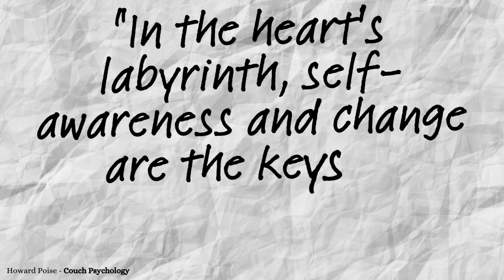10 SIMPLE Psychological Tactics to Transform Your Relationship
In this video, Howard Poise shares 10 psychological strategies for breaking unhealthy relationship patterns and transforming your love and life. Gain valuable insights and practical tips for improving your personal relationships in this couch psychology session. Watch now and start living a happier, healthier love life.

Dive into the heart of transforming love and life with "Breaking Unhealthy Relationship Patterns - Psychological Strategies for Transforming Love and Life." In this compelling video, our British guide unveils the secrets to rewriting the scripts of our relationships and ourselves. With wisdom, wit, and a touch of British charm, we explore psychological strategies designed to liberate us from the chains of past patterns. Whether you're seeking to improve your current relationship or preparing yourself for future love, this video offers invaluable insights into self-awareness, communication, and personal growth.

We'll navigate through the complexities of attachment styles, the importance of setting boundaries, and the power of forgiveness, equipping you with the tools to foster healthier and more fulfilling connections. Each step is carefully designed to empower you to make transformative changes in your approach to love and life.

Join us on this journey of self-discovery and transformation. It's time to break free from the shadows of unhealthy relationship patterns and step into the light of understanding, growth, and genuine connection. Whether you're struggling with past relationships or seeking to enhance your emotional well-being, this video is your guide to a healthier, happier love life.

00:00 Breaking Unhealthy Relationship Patterns
01:46 1 Self-Reflection
02:04 2 Setting Boundaries
02:22 3 Communication Skills
02:36 4 Self-Love
02:53 5 Understanding Attachment
03:08 6 Managing Expectations
03:24 7 Forgiveness
03:37 8 Seeking Support
03:48 9 Mindfulness
04:02 10 Empowering Choices
04:19 Conclusion